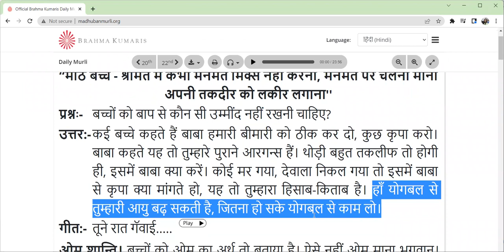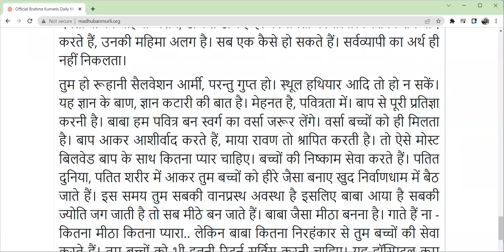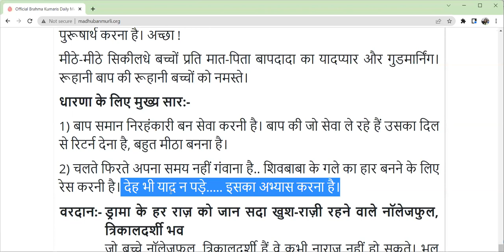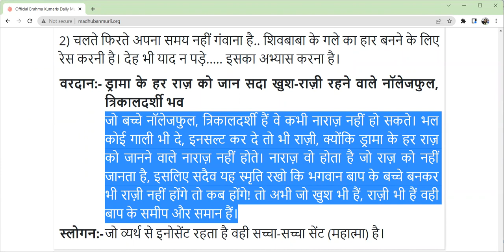21st May Sakar Murli Manthan